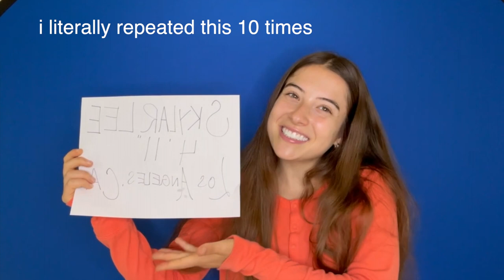what it's like filming a self-tape as an actress...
hi guys! hope you all enjoyed this video! i am so thankful for all the auditions i am receiving this year and i am so grateful for my new team of agents and my new manager!